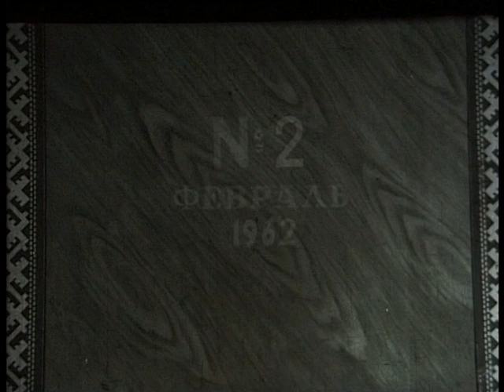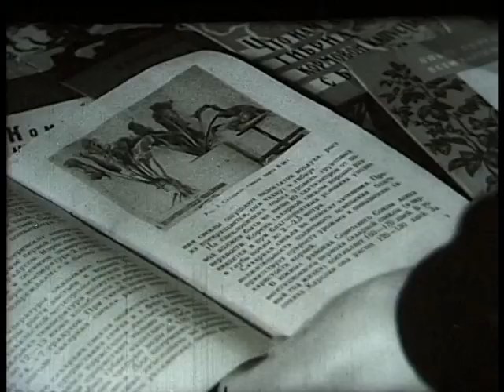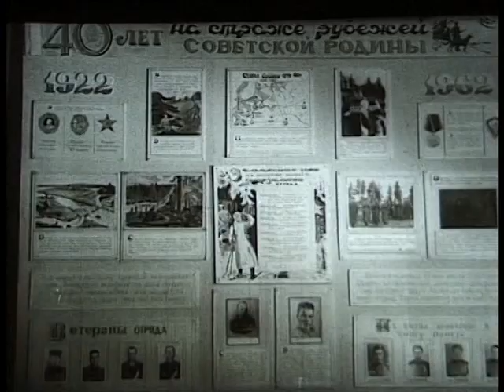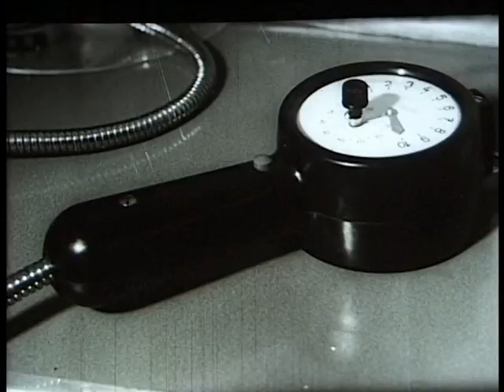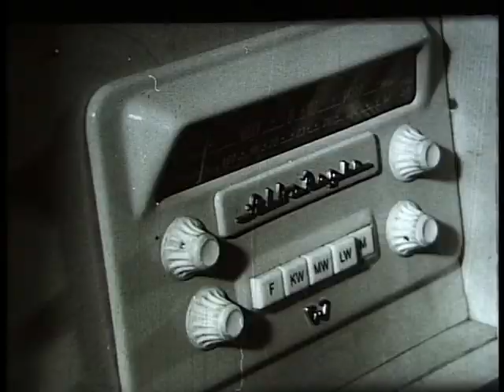Киножурнал Советская Карелия 1962 Февраль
Киножурнал Советская Карелия. Февраль 1962

В этом выпуске:
-ОТЗ
-Школьное хозяйство
-Шуйско-виданский леспромхоз
-Часовые Родины
-Подарок венгерских друзей – стоматология на колёсах
-Ансамбль «Кантеле» на ТВ. Певица Поволоцкая
-Спортивная школа в Сортавале